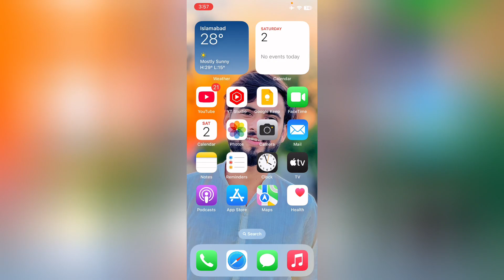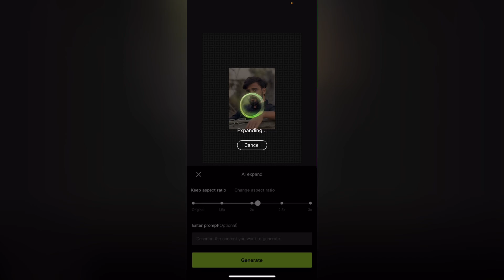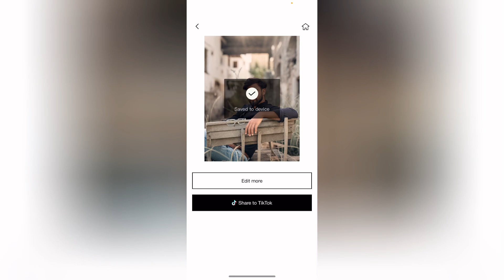Magical Ai Photo Expand In One Click | its Ban In India 🇮🇳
Say goodbye to tedious photo editing! With Hypic's cutting-edge AI technology, you can transform your images with just one click. 🚀✨ This tutorial will walk you through the simple steps to use Hypic's powerful tools, making it easy to give your photos a professional edge instantly. Whether you're an influencer, a hobbyist, or just want to elevate your Instagram game, this Hypic photo editing tutorial is your gateway to stunning visuals. Get ready to amaze your followers with effortless and stunning edits!
There you go! Ready to make your video go viral? 🚀📸